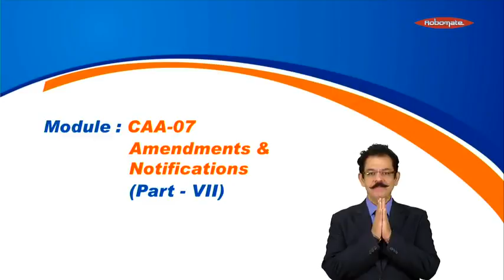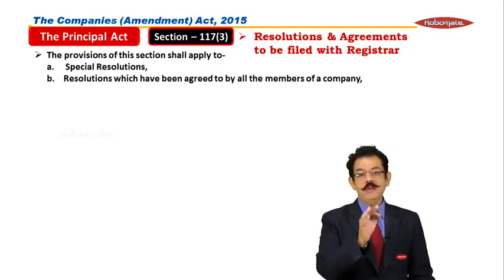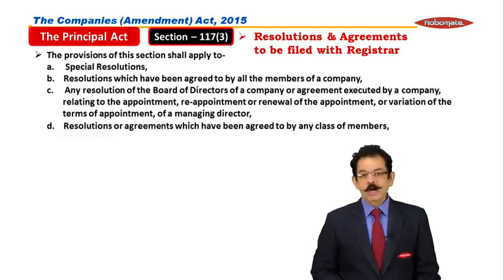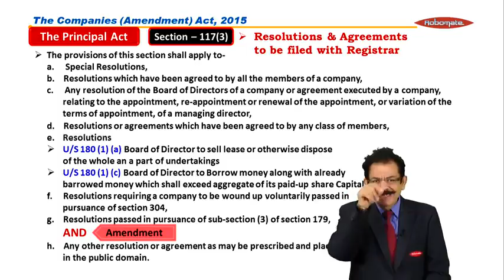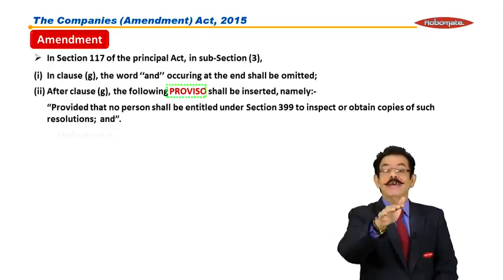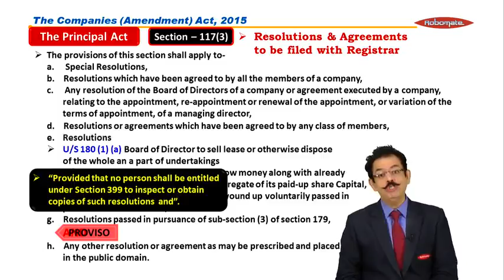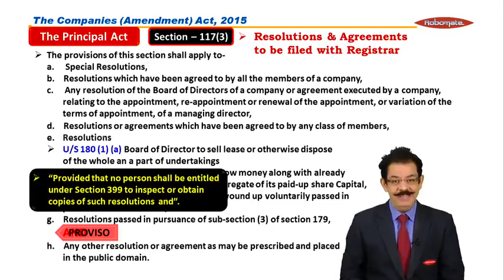The Companies (Amendment) Act 2015 | Module 07